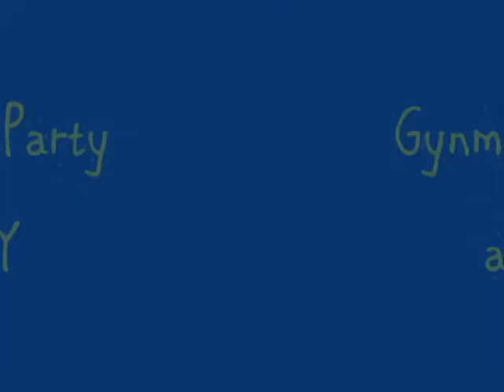Evan's 3rd Birthday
Evan's 3rd birthday with presents and party